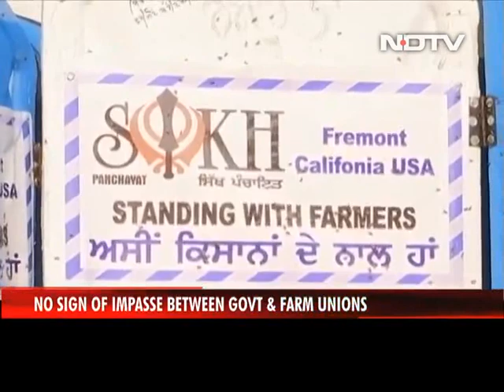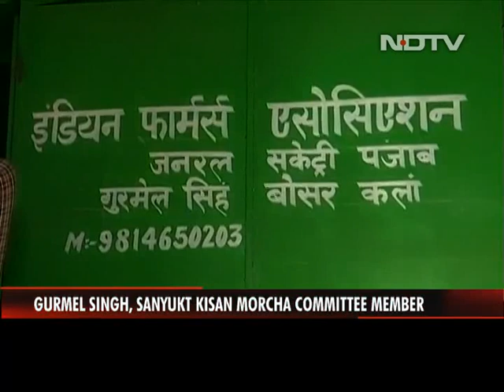Lack Of Sanitation Facilities For Farmers At Delhi Protest Site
With no sign of resolution of impasse between the government and the farm unions, the organisers at the protest have a massive challenge in front of them - providing sanitation facilities to the protesters. Here's a ground report from where the farmers have been camping from 27 days.